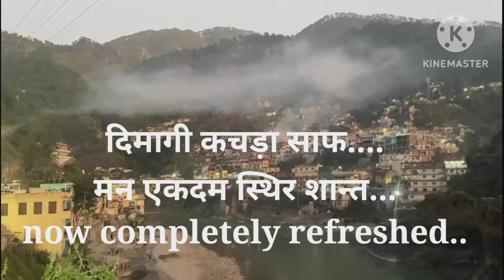refreshing trip to rudra prayag/news & veiws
refreshing trip to rudra prayag...
कम्प्यूटर का कचड़ा निकालने के लिये तो बटन होता है लेकिन दिमागी कचड़ा निकालने के लिये कोई बटन नहीं है।एक ट्रिप दिमागी कचड़ा निकाल  सकती है..प्रकृति का नजारा मन को जैसे जैसे शान्ति धैर्य ऐनर्जी की खुराख देता रहेगा. ..कचड़ा साफ ...मन दोबारा नयी स्फूर्ति के साथ चार्ज।
a brief trip to hilly place can supply fresh energy...new life..